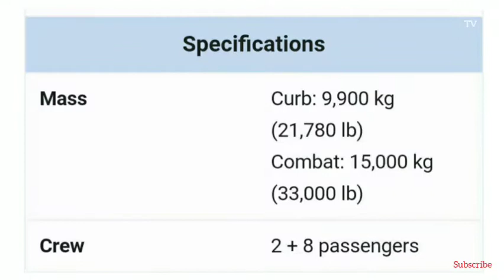KPE to deliver more Arlan 4x4 armored vehicles to Kazakh army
Defence news,

John Craig, Executive Chairman of Paramount Land Systems Group, stated, “The Coronavirus pandemic has highlighted the importance of security of supply during a global emergency. Now more than ever, governments are looking at the indigenization of industrial capabilities in a bid to reduce exposure to global market volatility and uncertainty. The portable manufacturing model that we have pioneered is designed for the creation of local manufacturing capabilities, anywhere in the world. This model has thrived in Kazakhstan, where we have established a localized hub for indigenous, high-tech manufacturing and high-skills training that has enhanced job creation while supporting the defense capabilities of the nation for future decades.